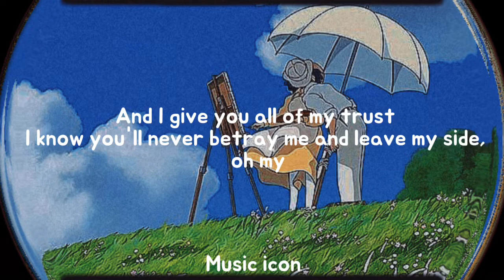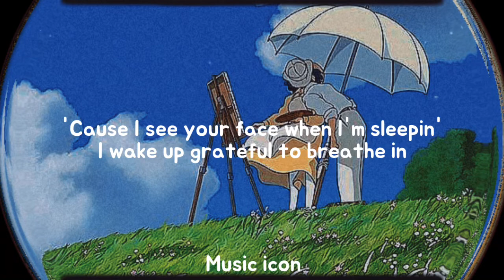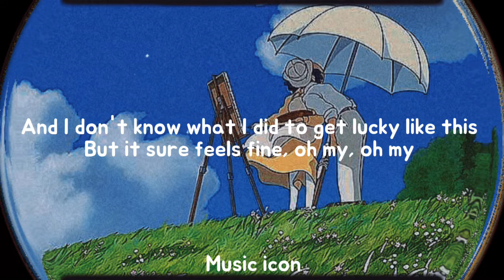Anees - Sun and Moon(lyrics)